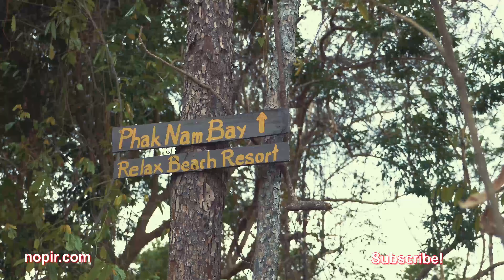Thailand Travel walkthrough Bangkok Krabi etc Ultraᴴᴰ 4k